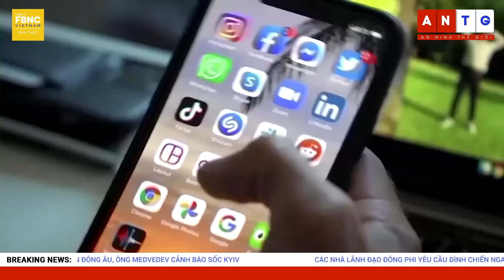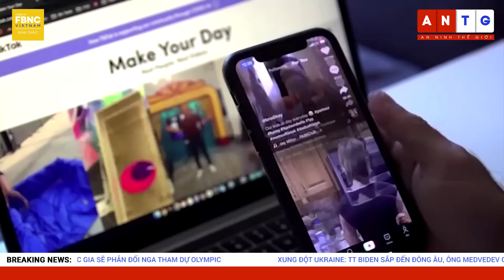Thời sự quốc tế 6/2 | Nga - Iran đẩy mạnh chế tạo UAV chung; ông Medvedev cảnh báo hạt nhân Ukraine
IRAN-NGA ĐẨY MẠNH QUÁ TRÌNH XÂY DỰNG NHÀ MÁY CHẾ TẠO UAV CHUNG
BA LAN HY VỌNG KHOẢNG 40 QUỐC GIA SẼ PHẢN ĐỐI NGA THAM DỰ OLYMPIC
XUNG ĐỘT UKRAINE: TT BIDEN SẮP ĐẾN ĐÔNG ÂU, ÔNG MEDVEDEV CẢNH BÁO “SỐC” KYIV
NGA CHỈ TRÍCH “KHÁT VỌNG BÁ CHỦ” THỂ HIỆN TRONG THƯỢNG ĐỈNH EU VÀ UKRAINE
CÁC NHÀ LÃNH ĐẠO ĐÔNG PHI YÊU CẦU ĐÌNH CHIẾN NGAY LẬP TỨC Ở CONGO
NGHỊ SỸ NÓI TIKTOK PHẢI HỢP TÁC VỚI TÌNH BÁO MỸ ĐỂ BẢO ĐẢM AN TOÀN DỮ LIỆU
ẤN ĐỘ CẤM HÀNG TRĂM ỨNG DỤNG CÁ CƯỢC VÀ VAY NỢ LIÊN QUAN ĐẾN TRUNG QUỐC
BỘ TRƯỞNG GIAO THÔNG MỸ NÓI SẼ KHÔNG CHẠY ĐUA VÀO THƯỢNG VIỆN
DI SẢN GÂY TRANH CÃI CỦA CỰU TỔNG THỐNG PAKISTAN MỚI QUA ĐỜI
TỔNG THỐNG HÀN QUỐC CÓ PHÁT NGÔN VIÊN MỚI
TRUNG QUỐC SẮP BỔ NHIỆM ĐẠI SỨ MỚI TẠI NHẬT
DỰ ÁN DẪN NƯỚC KHỔNG LỒ CỦA TRUNG QUỐC ĐANG HOẠT ĐỘNG TỐT
GIÁO HOÀNG PHẢN ĐỐI LUẬT PHÂN BIỆT ĐỐI XỬ VỚI NGƯỜI ĐỒNG TÍNH